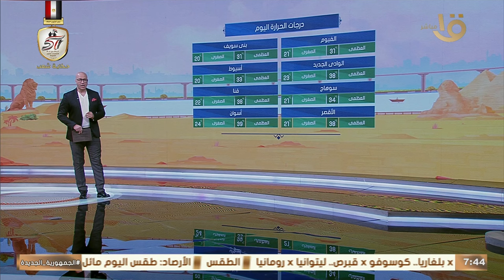انخفاض في درجات الحرارة وسقوط أمطار على هذه المناطق.. تعرف عليها مع عضو هيئة الأرصاد